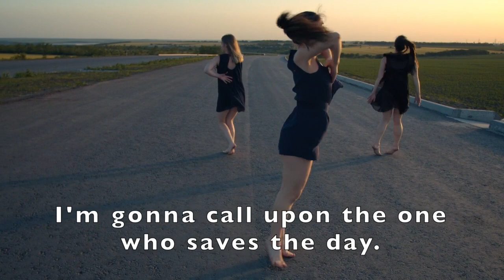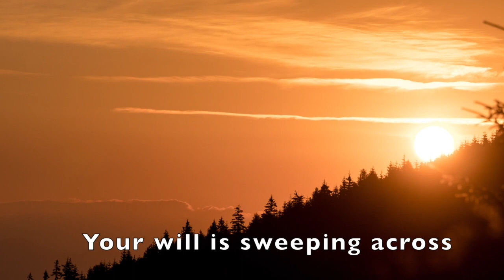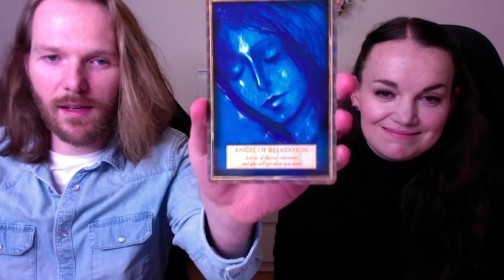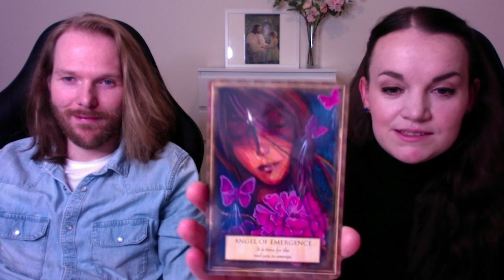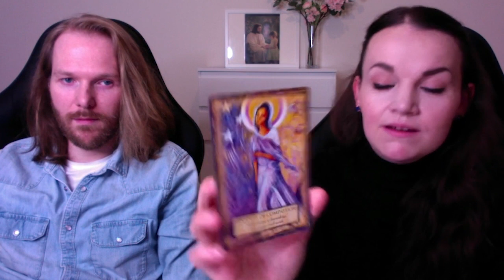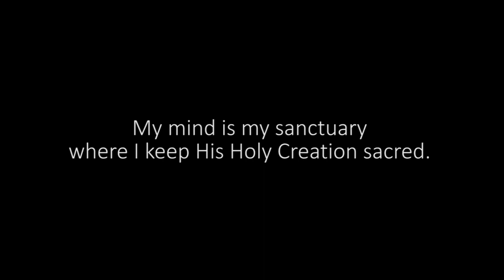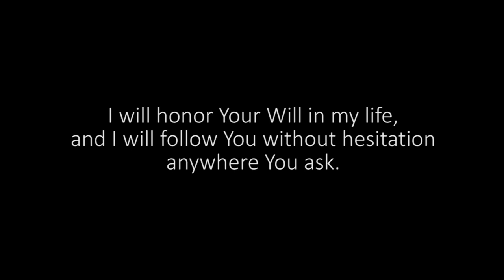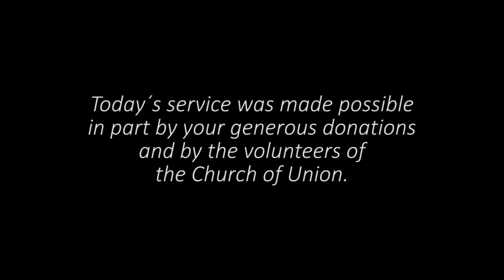How to Put God First | Sunday Service | 01/23/2022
How do you feel about your relationship with God? Do you have one? What do you need to be able to have a relationship with Source, or Spirit? And why is it so important? Allow this week’s sermon to lead you perfectly into Divine relationship so that you may have your eternal peace and happiness.

If the external world is simply a reflection of our inner consciousness, then it is safe to place our focus on our inner life. There we can tend to our relationship with Source Itself, Love Itself and heal. As our Gurus Jeff and Shaleia teach us, it is only through tending and nurturing our relationship with God that we will find our peace and our Harmonious Twin Flame Union. This week we are invited to move our focus from the external world to the inner space within where we are eternally connected to Love. Recognizing that Love is our deepest desire, God is our deepest desire, sets us free. Will you choose freedom?

If you enjoyed this sermon, discover a wealth of even more wisdom in our community at the After Church Tea Time Discussion - Unionism.org - We would love to hear from you!